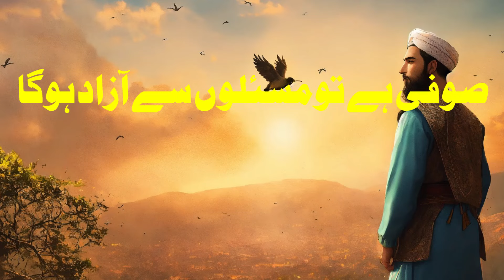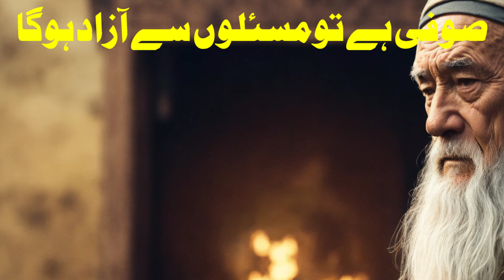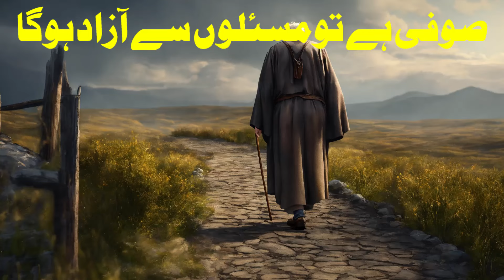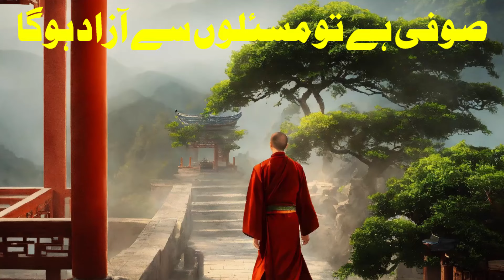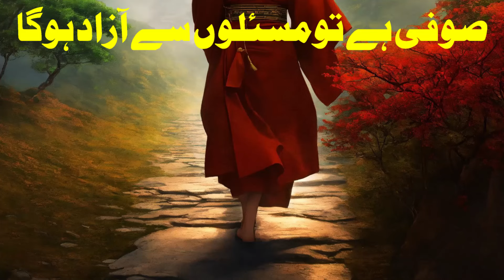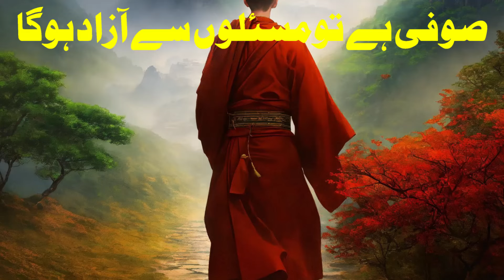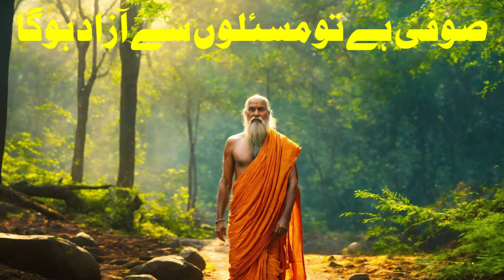Sufi Realities: Embracing Life's Challenges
Bank Account Title: MUHAMMAD SAFDAR
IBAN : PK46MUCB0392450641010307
MCB

whatsapp no
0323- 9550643